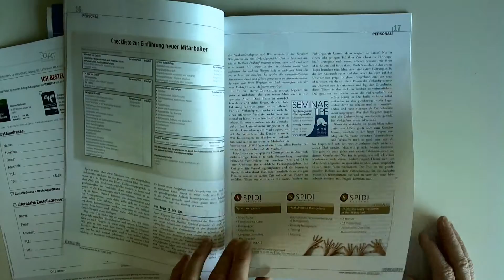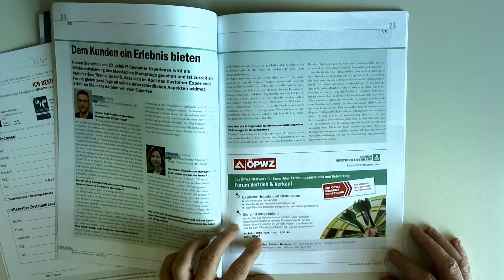VERKAUFEN 2/2013 * Key Account * Robert Plaschko * Überreuter Print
Aus dem Inhalt:

Unter Druck geraten

16 Jahre lang hat Robert Plaschko Druckmaschinen von Heidelberg verkauft. Die Druckbranche kennt er aus dem Effeff. Nun übernimmt er die Vertriebsagenden bei Ueberreuter und wechselt mitten in die Marktstruktur derer hinein, die er jahrelang analysieren konnte. Die Branche ist bereits besorgt, doch Plaschko verspricht, niemanden „niederzuwalzen" -- vielmehr will er vernünftige Preise und Vertriebsbasics in der gehörig unter Druck geratenen Sparte etablieren.

Unglaublich aber wahr: Mehr als 90 % der neuen Mitarbeiter kündigen innerlich bereits in den ersten Wochen, die meisten davon sogar in den ersten 10 Tagen! Die Gründe: enttäuschte Erwartungen, Führungskräfte, die ihrer Onboarding-Verantwortung nicht nachkommen und vor allem fehlende strukturierte Einarbeitungspläne.

Wer? Wie? Was? im Key Account Management

Immer noch dominiert im Key Account Management das Bauchgefühl. Ist es im operativen Tagesgeschäft oft Segen, wird es auf strategischer Ebene schnell zum Fluch, gerade wenn es um die Auswahl und die richtige Bearbeitung von Key Accounts geht. Der Beitrag stellt einen systematischen Ansatz vor, der mit Hilfe objektiver Kriterien klar festlegt, welche Kunden in welcher Reihenfolge wie bearbeitet werden sollen.

Aufsteiger, Absteiger und Beobachter

Wer Verkäufer führt, erntet unterschiedliche Reaktionen. Die Bandbreite reicht von Neid bis Mitleid. Neid, sagen die einen, weil Verkäufer eigenverantwortlich, zielorientiert und selbstständig sind. Mitleid, sagen die anderen, weil Verkäufer schwierige Typen, führungsresistent und sprunghaft sind.

Die Qual der Wahl

Sie hatten ihm bis Montag Zeit gegeben. Dann erwarteten beide eine Antwort. Die Zeit lief ihm davon. Es war Sonntagnachmittag. In wenigen Stunden musste er die Entscheidung getroffen haben, wie seine Zukunft aussehen, welches Jobangebot er annehmen würde.

Verkaufsbibliothek

Das Verkaufenteam hat für Sie zahlreiche Bücher gelesen, unsere Zusammenfassungen und Meinungen zu den einzelnen Titeln haben wir für Sie in unsere Verkaufsbibliothek eingereiht.